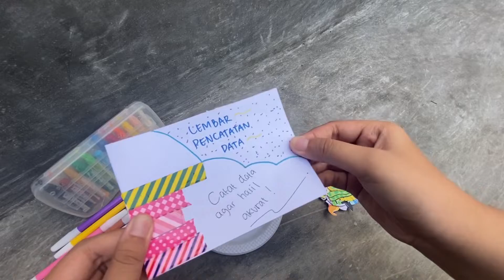Pengembangan Kegiatan 3 Konsep Analisis Data dan Grafik"Aku Termasuk Yang Mana Ya?"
- Tugas ini diperuntukkan untuk memenuhi Tugas Akhir Semester -

Dosen Pengampu : Eriva Syamsiatin, S.Pd., M.Si.
Mata Kuliah : Pengembangan Matematika Anak Usia Dini

Diharapkan tugas ini dapat bermanfaat untuk teman-teman semua!
- Terima Kasih -

Salam Sayang, Chantika Ayunissa